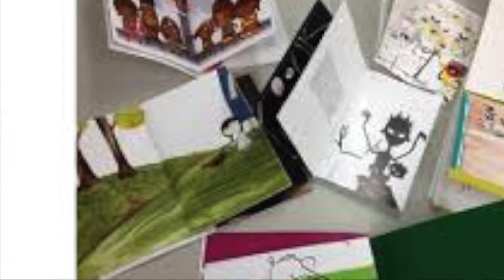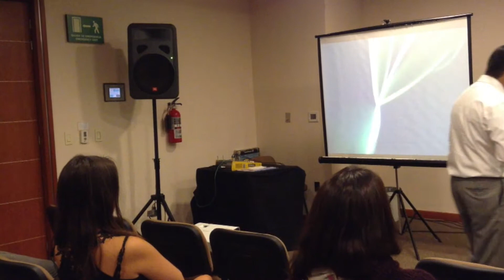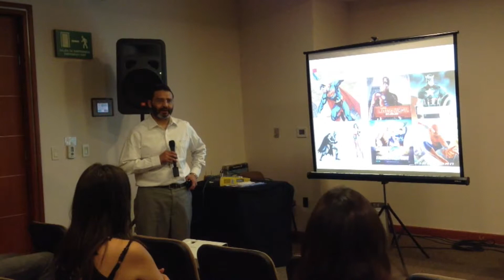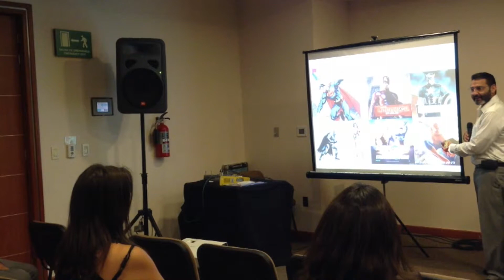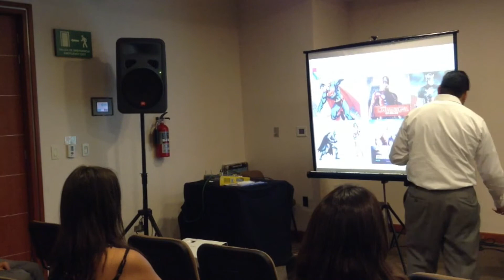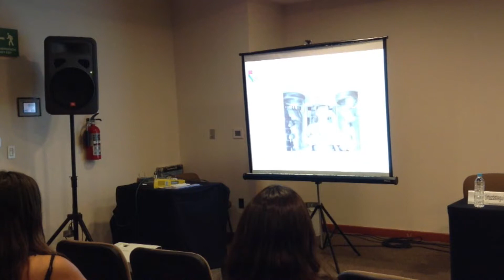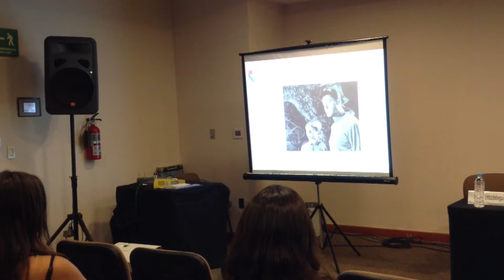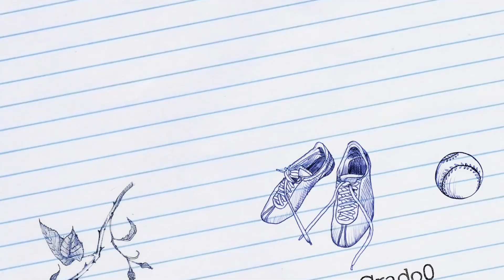La estrategia didactica de los libros para niños, la experiencia de editorial Chuen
El día de hoy desde la Feria Internacional del Libro de Guadalajara presentamos una interesante conferencia hecha por Editorial Chuen, una innovadora editorial en el rubro de los libros para niños, sobre su propuesta y retos en un mercado que desafortunadamente no se ha movido mucho en los últimos años en México.